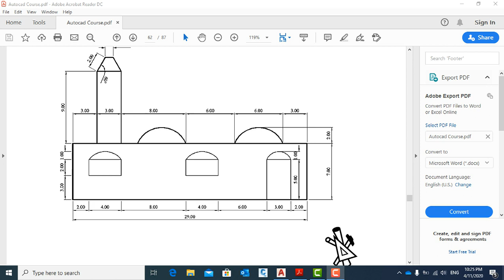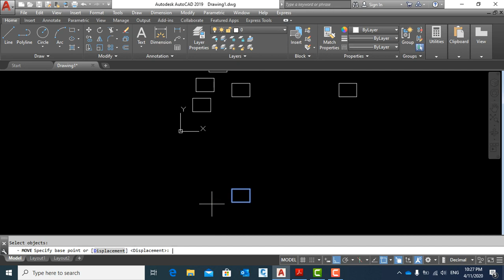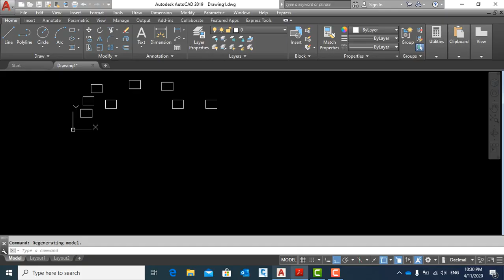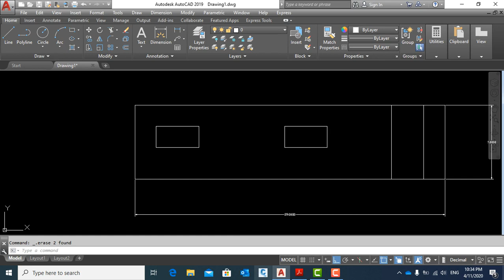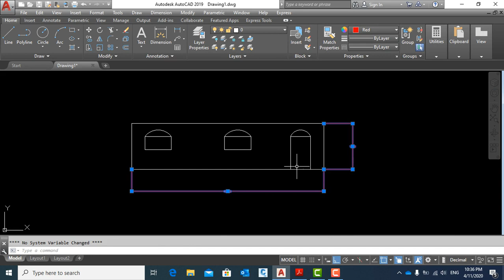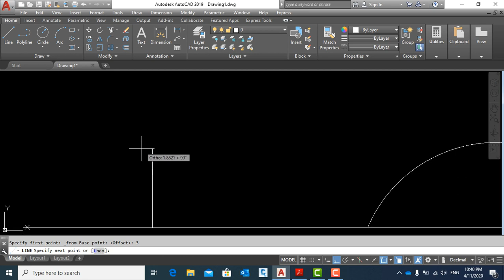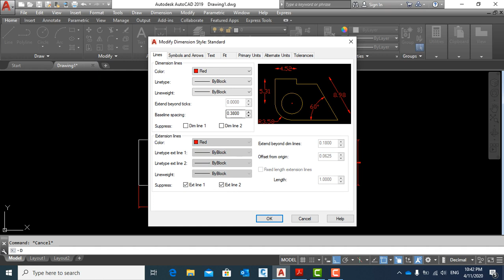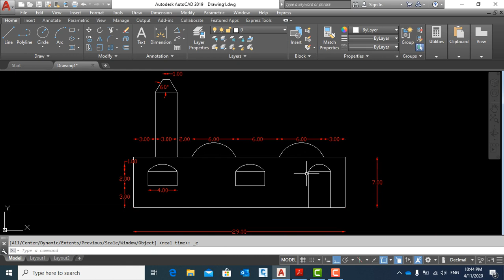LECTURE 04 Simple Mosque